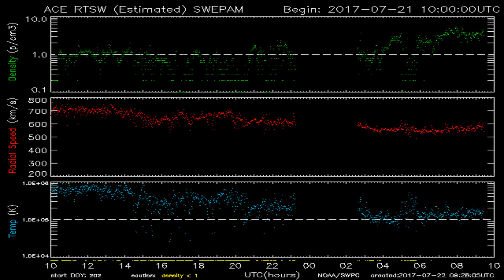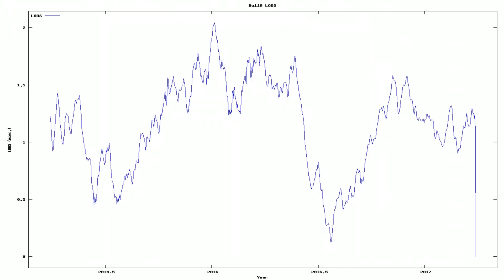Todays_Earthquake_characteristics_from_ElectricQuakes.org_07-22-17+05:30:01